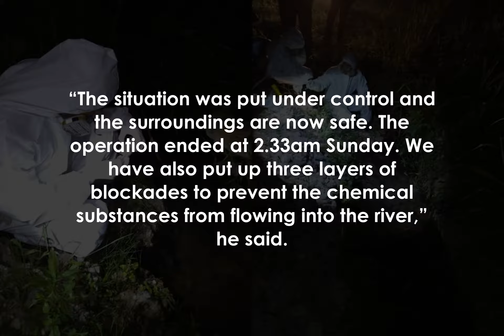Hazmat unit scrambled to tackle leak from chemical tank in Johor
KULAI: A leak from a 1,000-litre tank at a storage warehouse here has caused chemicals to flow into a nearby river.

Kulai Fire and Rescue Department operations commander Bahtiar Selamat said the emergency was reported at Jalan Besar, Kampung Baru in Sengkang at 8.

22pm on Saturday.

He said 21 firefighters and a hazardous materials unit were sent to the scene.

“There were 30 units of 1,000l tanks in the storage facility, all containing alkaline substances and one of the tanks sprung a leak.

“According to the Hazmat unit, which conducted tests on site, the leaked substances contained methyltrioctylammonium chloride, hydrogen peroxide solution and n-methyl cyclohexylamine," Bahtiar said Sunday.

He added that two people who were staying near the river suffered nausea and vomiting.

“The situation was put under control and the surroundings are now safe.

 The operation ended at 2.

33am Sunday.

 We have also put up three layers of blockades to prevent the chemical substances from flowing into the river,” he said.

Bahtiar added that a report has been sent to the Johor Environment Department for the follow-up actions.